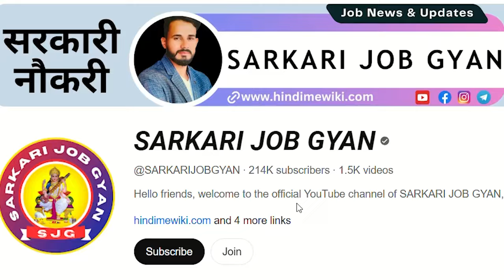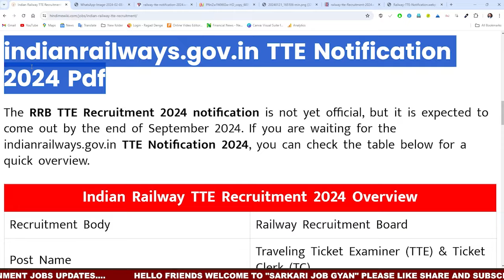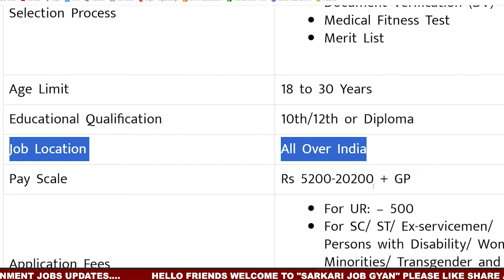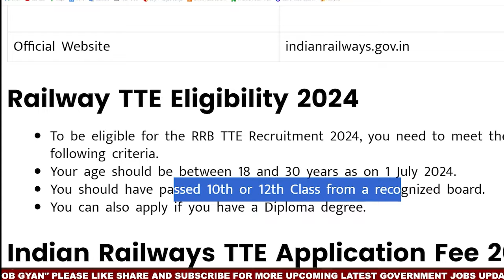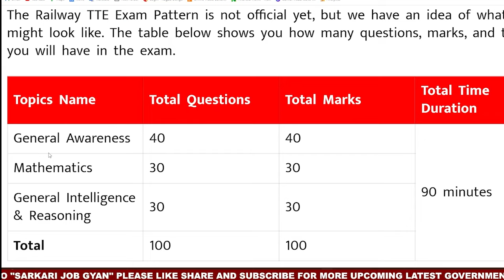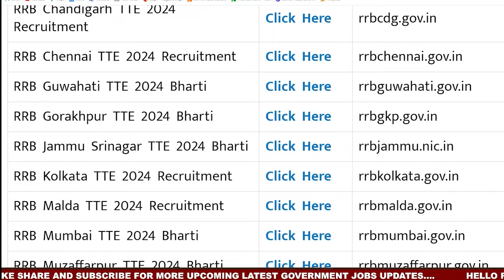Raiway TTE TC New Recruitment 2024 | Railway TC, TTE New Vacancy 2024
What are the upcoming railway exams 2024?
What is the age limit for RRB TC, TTE 2024?
Who is eligible for TC, TTE exam?
Is TC, TTE in Group C?
How can I apply for RAILWAY TC, TTE Recruitment 2024?
What is the age limit for RAILWAY TC, TTE Recruitment?